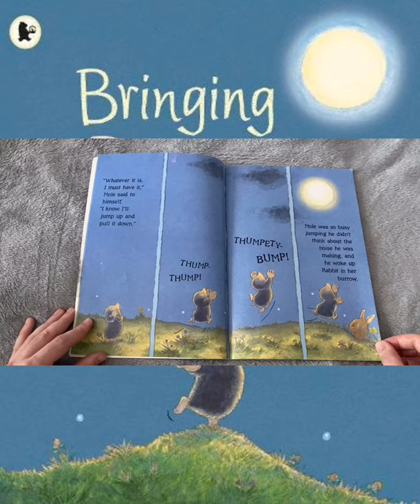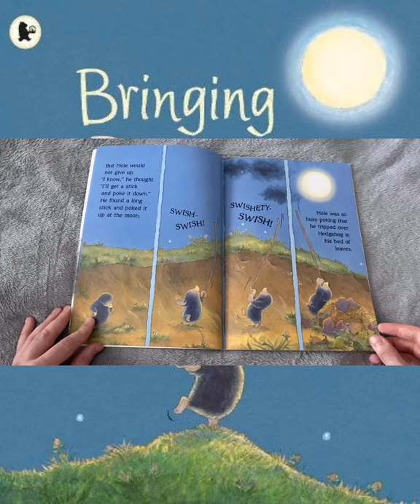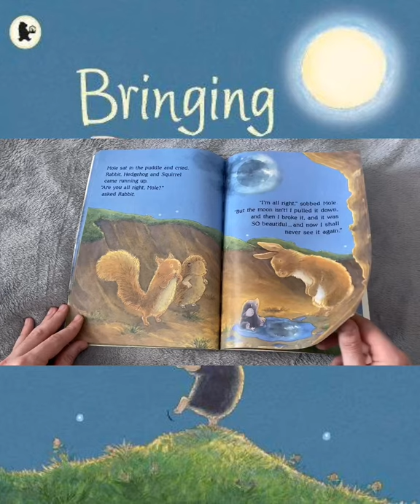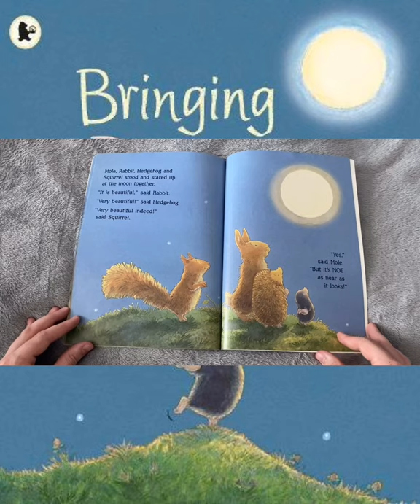Story Time 📚: Bringing Down the Moon by Jonathan Emmett